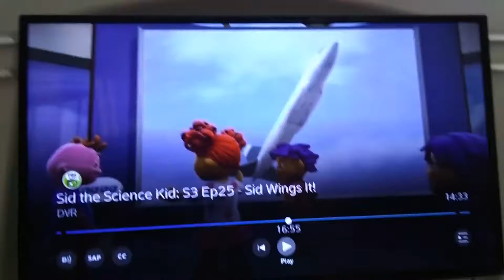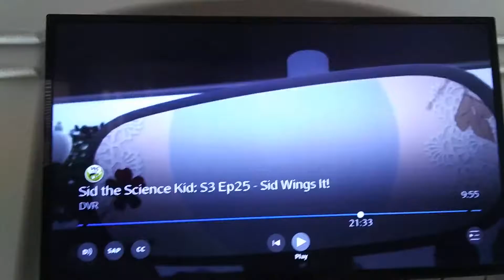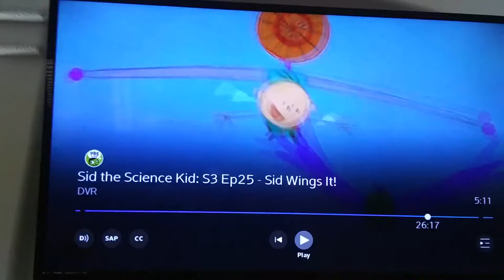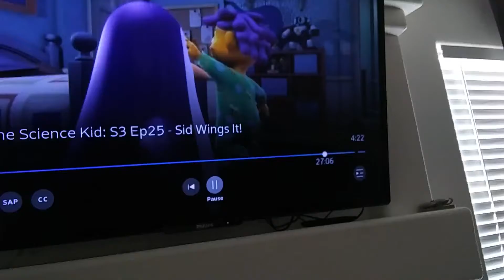July 3, 2019